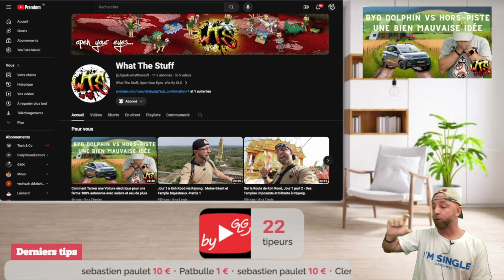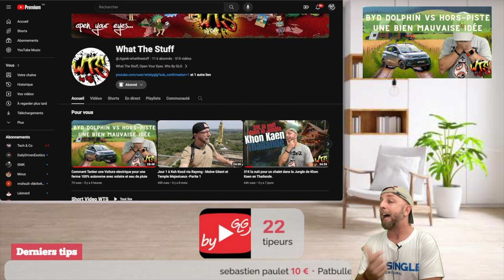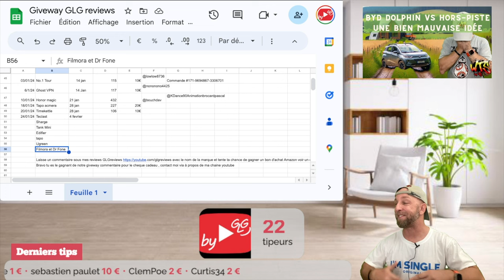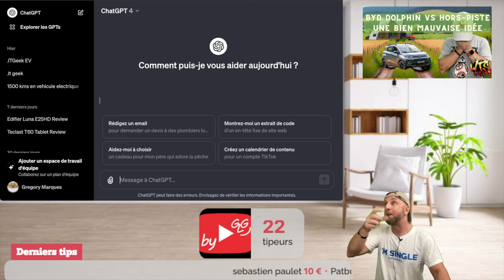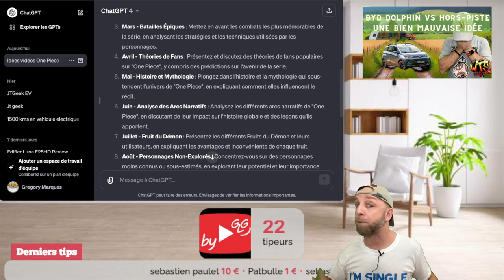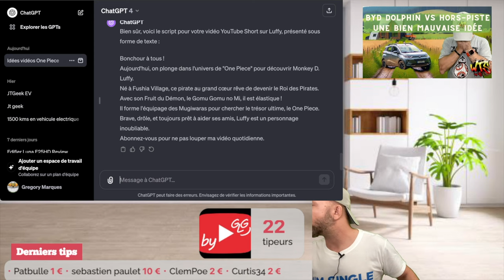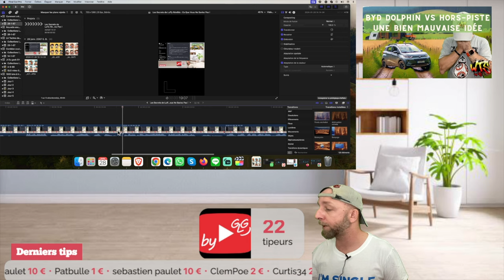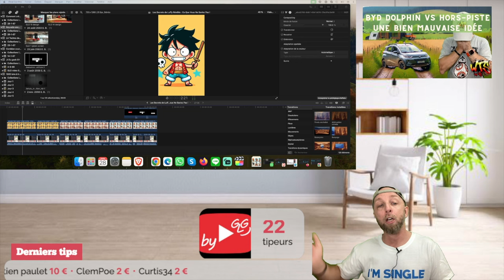Comment créer une chaine Youtube Onepiece avec des IA- part 1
Dans cette vidéo on fera le giveway, on parlera de mes news de la semaine et on commencera une nouvelle série pour te donner des idées et créer ta Chaine Youtube.

01:14 -WTS By GLG, la Force en Short et projet Tipeee
03:26 - Une série creation de Chaine Youtube part 1.
04:46-WTS by GLG Jour 4 dispo sur Youtube
08:20- Comment motiver Tipeee, Review en AP, Projet et ? ? ?
11:01 - Giveway du Dimanche 28 Janvier
20:00 - Comment créer une chaine Youtube Onepiece avec des IA- part 1

Tuto Youtube,Creer chaine YouTube, Idée Youtube,Faire sa Chaine Youtube, meilleur concept Youtube, ByGLG

By GLG